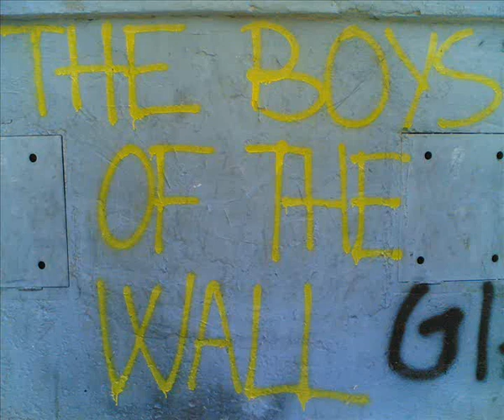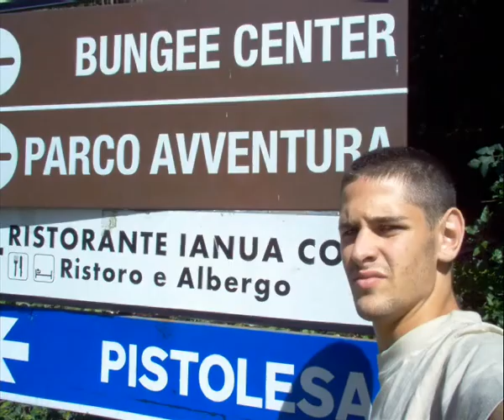COLLE SALARIO 2010 - I RAGAZZI DEL MURETTO -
ABEL  ALESSANDRO D.ALESSANDRO SAL. ALESSANDRO SAN. ALESSIO ANDREA C. ANDREA F. AUGUSTO  BARBARA CLAUDIA CLAUDIO G. CRISTIANA DAMIANO DARIO EMANUELE EUGENIO O. EUGENIO S. FEDERICO FRANCESCO LUCA LUDOVICOMARCO B.MARCO V. MATTEO F. MATTEO G.  MICHAEL D. MICHAEL M. NATASCIA NICCOLO' VALERIO C. VALERIO L. VALERIO P.